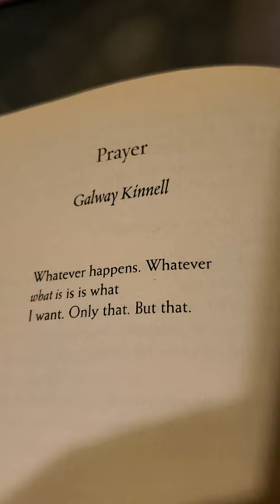'Prayer', by Galway Kinnell